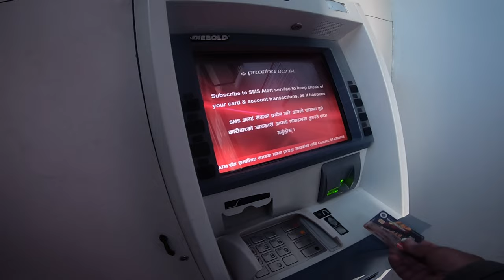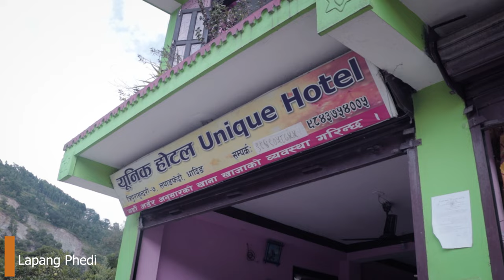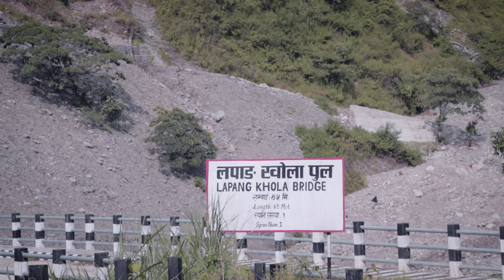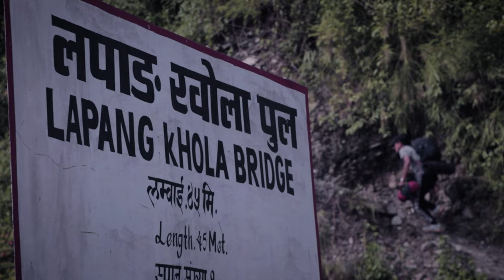SINGLA MANE / KHANIYABAS / RUBY VALLEY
I feel like I'm so lucky because there are only a few people who visited this place, Mostly locals only!
Singla mane is one of the oldest stupas in between At Nuwakot, Dhading & Rasuwa.
You can see the Ganesh Himal range and 270-degree views.
Finally, I made a video with my brother's Hope you guys like my video !!!
(4050m elevation)